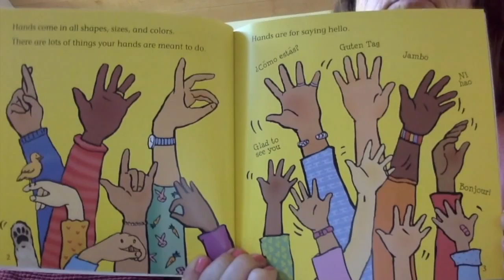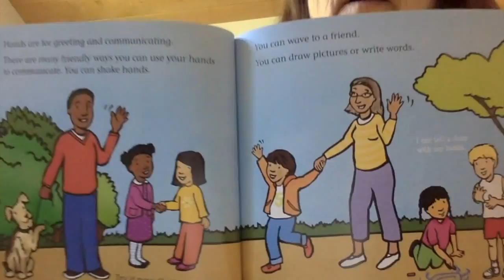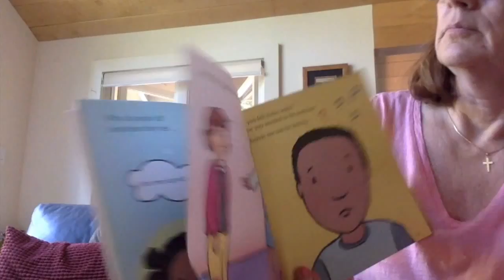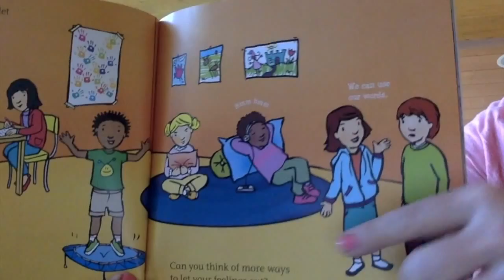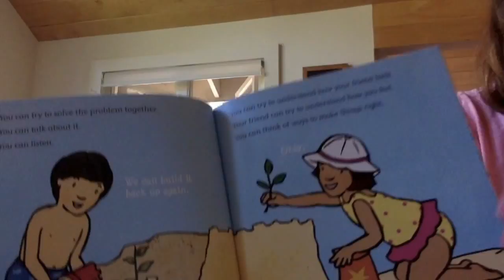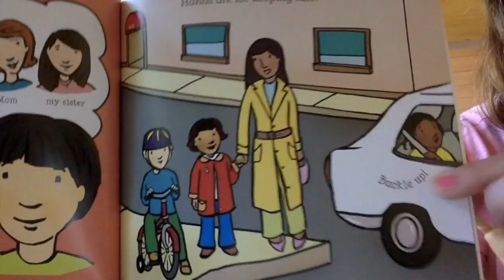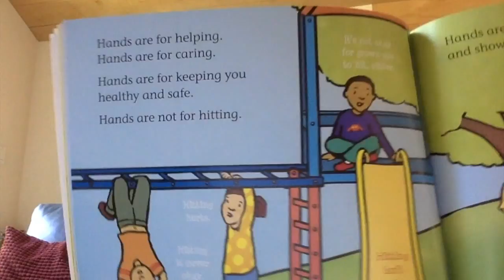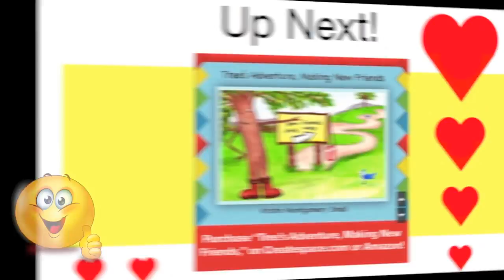No Hitting Please!!!!-:-Books read to Kids Aloud!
We do lots of things with our hands, but hitting others isn't one of them. An easy, explainable, well-illustrated approach to help children understand why we don't hit others. Tumpsky and Mrs. Small channel on Youtube read out loud this positive approach to learning and understanding. Window peek-a-boo puppets say hello to friends.

“Hi, I'm a Pre-school teacher with eagerness to get kids interested in books. I'm hoping these read books on video, will promote reading and encourage learning for all children. I read a variety of books for ages 2-10 on a Youtube channel called "Tumpsky and Mrs Small" I try to keep the stories fun, but also chose stories that lean toward educating in some manner. We have many books read out loud. Often Puppets and Animation are added.

MY 2 AVAILABLE BOOKS - Always on Amazon!

📌 (1)Tree’s Adventure Making New Friends: ISBN: 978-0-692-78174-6

     m.me/BeginningReaderBookClub

Thank you for your Subscription (free), your Support 👍🏼🌈🐶 and Great Comments! ”Ring the 🔔BELL for notifications of NEW SHOWS!

Characters and stories are the property of Authors and or Publishing Houses. Tumpsky and Mrs Small are just reading them to you.